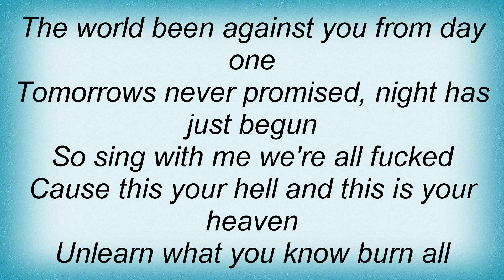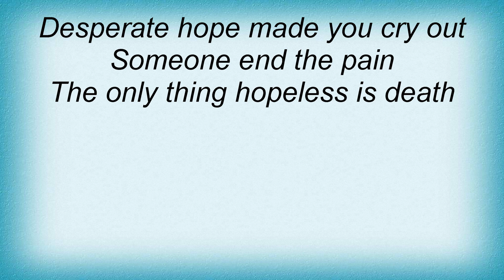Walls Of Jericho - And Hope To Die Lyrics